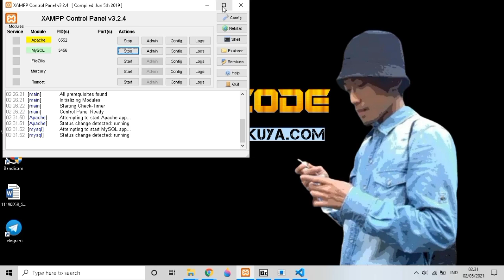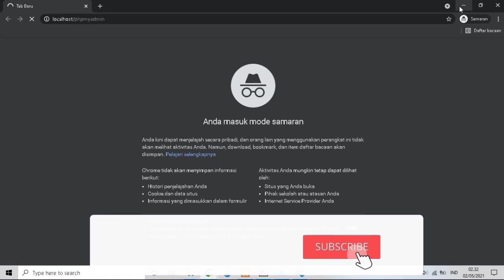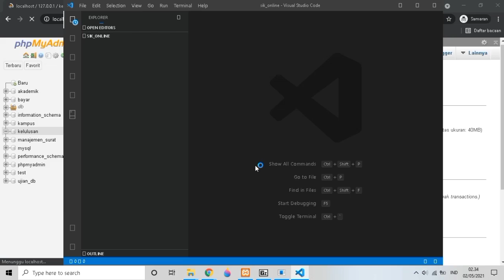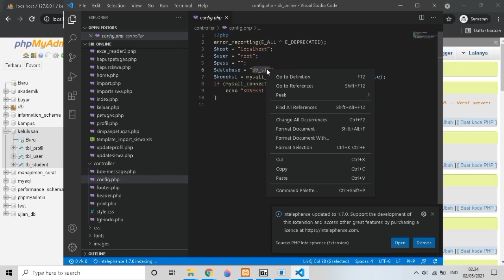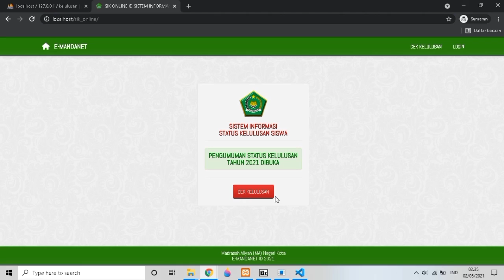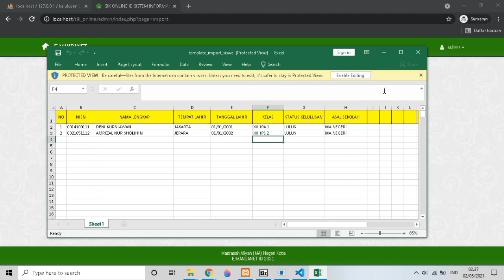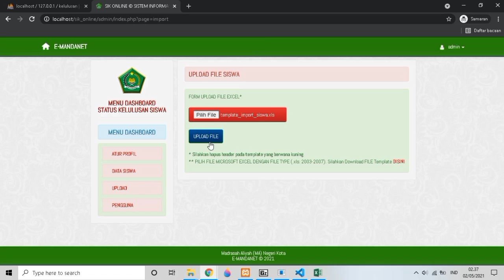Sistem Informasi Kelulusan Siswa Responsive || Codeignither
Selamat Datang Kembali Di Youtube Channel Candil Code, Tidak Bosan Bosannya Saya Mencoba Berbagi Source Code Aplikasi Secara Gratis, Semoga Channel Ini Bisa Dijadikan Refferensi Untuk Kalian Yang Sedang Mencari Bahan Untuk Pembelajaran Sebagai Seorang Programmer.

sistem informasi kelulusan berbasis web,Sistem informasi kelulusan siswa, Source code aplikasi sistem informasi kelulusan siswa